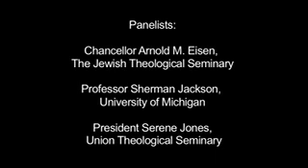Judaism and Islam in America Today